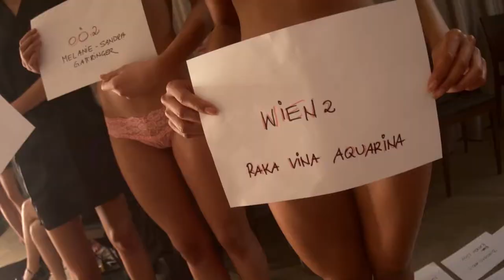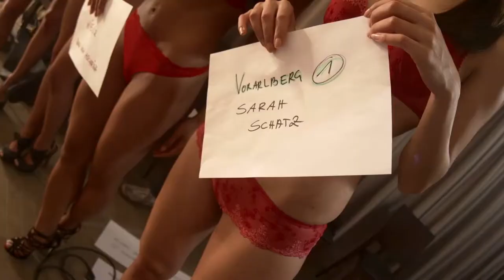Miss Austria Akademie 2014 - Tag 1 - Shooting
Tag 1 der Miss Austria Akademie 2014 startete direkt mit dem Kandidatinnen Shooting
Manfred Baumann I Heli Mayr I Gerry Frank